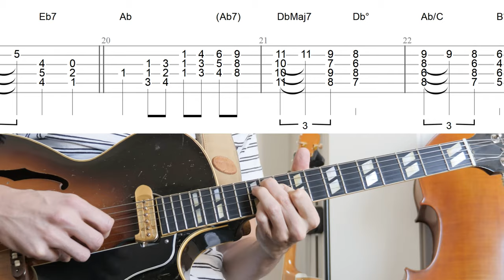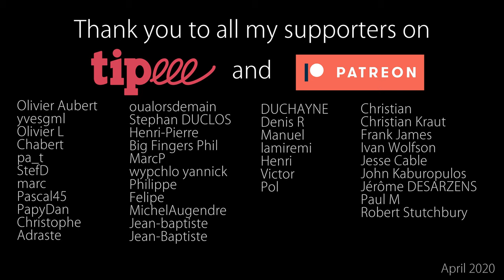Someone To Watch Over Me : Chord Melody + Free TABs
MP3 Backing Track → For my Patreons

Cours vidéos complet associé à cette vidéo : "Jouer un thème en Chord Melody"

0:00 Someday My Prince Will Come - played in chord melody
2:11 The tune played slowly with a metronome
4:24 Thank you to all my Patreons !